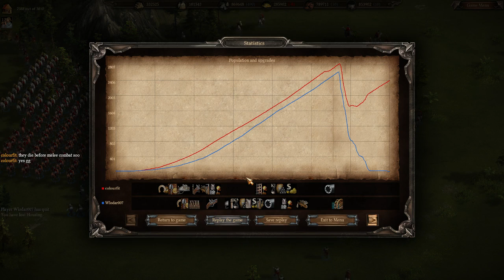Cossacks 3 | 2 Players | Battlefield Tactics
Rules were 10pt(+5), millions, 1v1

friendly 1v1 with wlodar. This battle shows the importance of tactics on the battlefield as well as speed, economy building and strategy